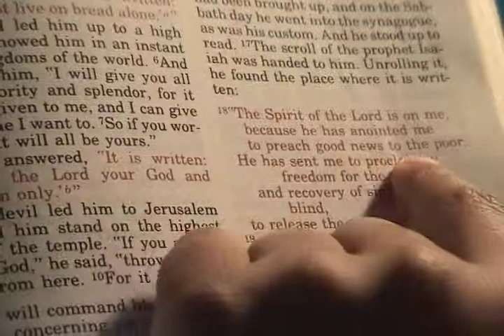Song 9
buckle up, turn on Mikey, and let's go for a drive...